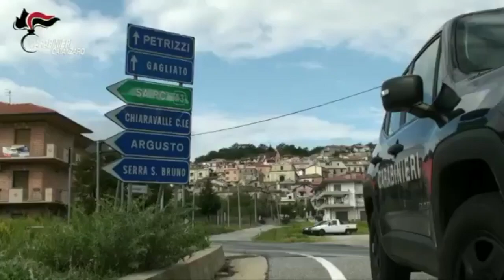Operazione Orthrus Arma dei Carabinieri | videoagenzie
Eseguite dai Carabinieri di Catanzaro misure cautelari nei confronti di 17 indagati per associazione di tipo mafioso, traffico illecito di sostanze stupefacenti, omicidio, porto illegale di armi, estorsione e ricettazione.